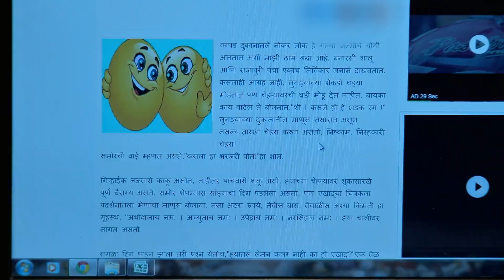Honaar Soon Mee Hyaa Gharchi - Full Ep - 704 - Janhvi, Shreerang, Bhagirati - Zee Marathi